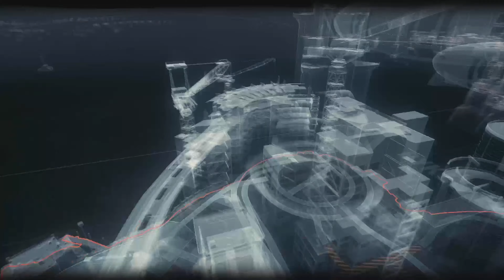Batman Arkham Knight It's Getting Crowded in There